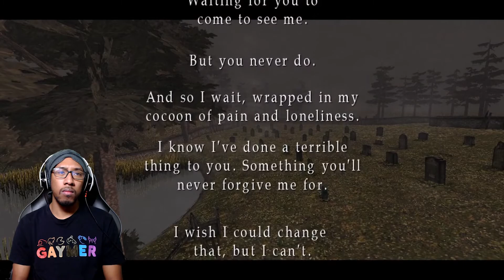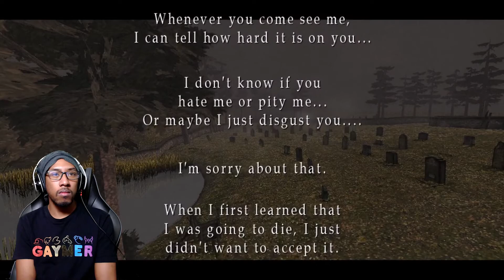IS IT MARY OR IS IT MARIA??? | Silent Hill 2 Playthrough | Leave Ending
Silent Hill 2 is a 2001 survival horror video game published by Konami for the PlayStation 2 and developed by Team Silent, part of Konami Computer Entertainment Tokyo. The second installment in the Silent Hill series, Silent Hill 2 centers on James Sunderland, a widower who journeys to the town of Silent Hill after receiving a letter from his dead wife informing him that she is waiting there for him. It was published in September 2001, and an extended version containing an extra bonus scenario, Born from a Wish, and other additions was published for Xbox in December of the same year. In 2002, it was ported to Microsoft Windows. A remastered high-definition version was released for the PlayStation 3 and the Xbox 360 in 2012 as part of the Silent Hill HD Collection.

The objective of Silent Hill 2 is to guide player character, James Sunderland, through the monster-filled town of Silent Hill as he searches for his deceased wife.